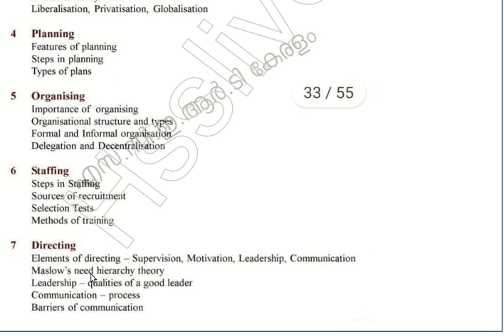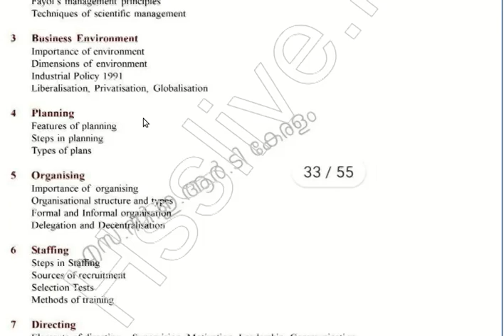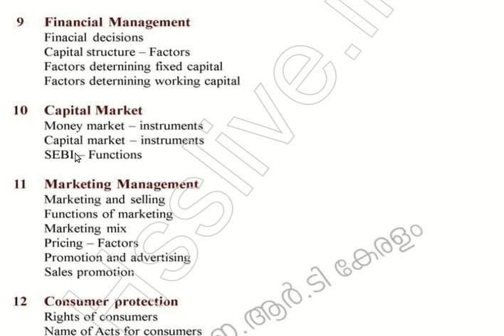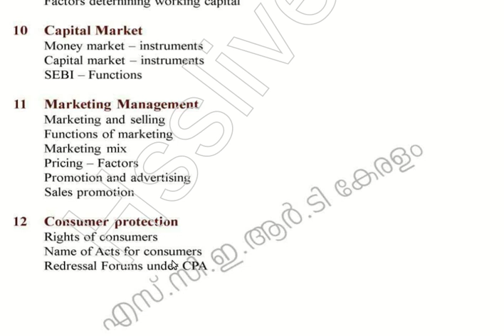+2 Business Studies English | Class 1 | Introducing the Paper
Introducing the +2 Business Studies with Financial Management